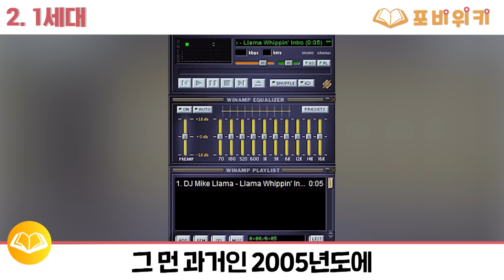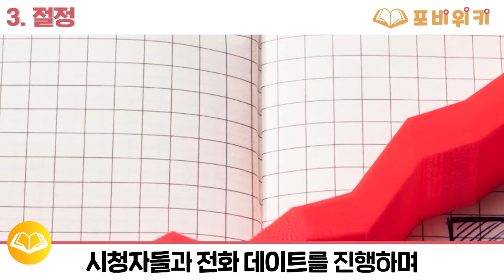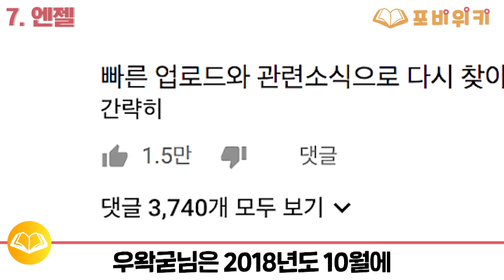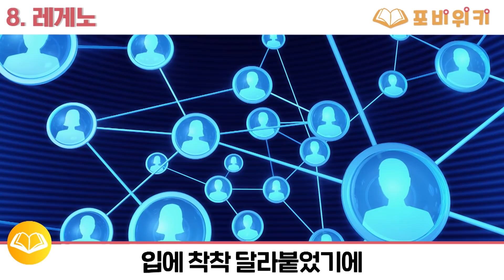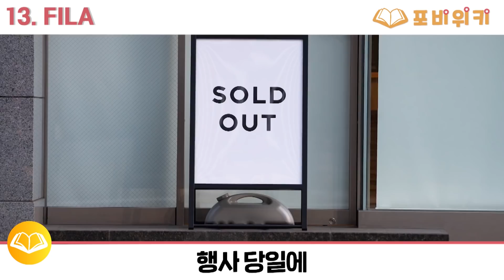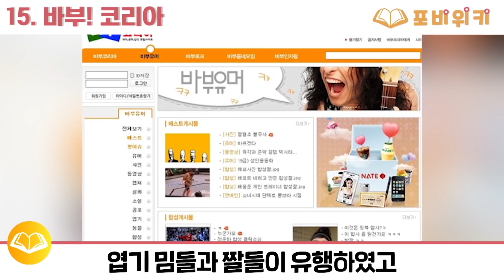레게노! '우왁굳'에 대한 17가지 TMI